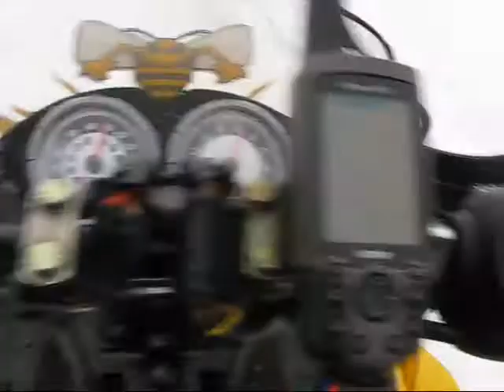где то между.....wmv